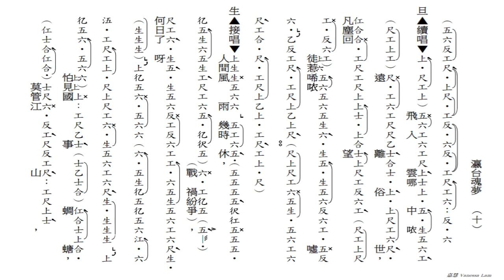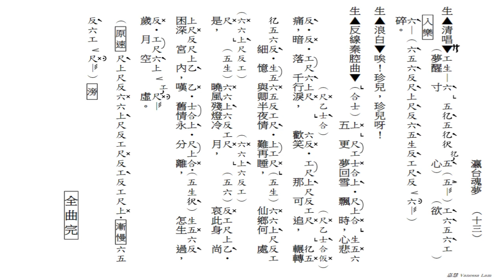瀛台魂夢(工尺譜粵曲原唱)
原唱：林家寶, 曾  慧
撰曲：阮  眉
音樂唱腔：湯凱旋
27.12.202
(026)